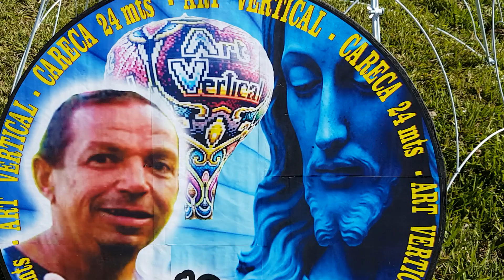Careca de 24 mtrs A&V